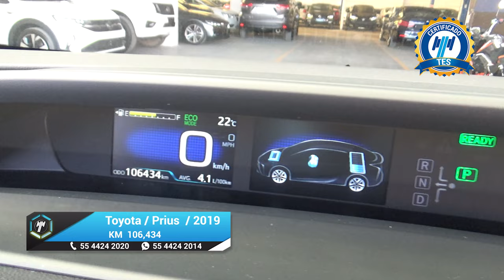Toyota / Prius / 2019 - 18843